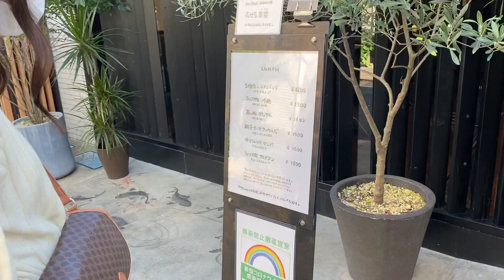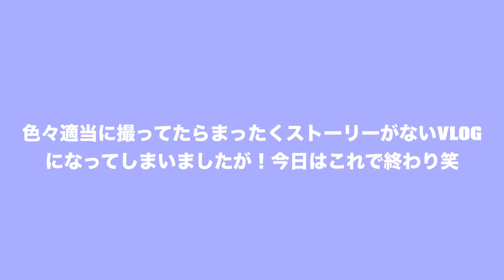【VLOG】大学生休みの日の過ごし方。展示会、POPUP、GYM...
つながりがなくて変な動画のミックスになっちゃった！

Hello! I'm Miley and I'm from Tokyo. I was raised in Singapore, Indonesia, and Japan so I think some international kids could relate to me. My videos are focused on my everyday life as a Waseda student but I also love sharing my everyday fashion, vlogs, and other random things. I hope you enjoy💗

Japan 生まれ Indonesia, Singapore, and Japan 育ちの青山舞莉です！早稲田大学の政治経済学部に通っています。スポーツ、フード、おしゃれ、メイク、お出かけ、なんでも経験したい好奇心旺盛なミーの大好きなことをアップしていきます！

19歳 im nineteen :)

2000年7月28日 July 28th 2000
millennium baby (did i spell that right?)

ー学年は？what year are you?
今は早稲田の大学2年生です！2020の秋から3年生になります！im a sophomore in college!! waseda university yay

ーどこの人？where are you from?
im full japanese!! 日本人！

156cm! i think thats like 5'1

ーカメラは何使ってる？ what camera do you use?
Canon

ー編集ソフトウエアどれ使ってる？Editing software?
Adobe Spark for thumbnails & Final Cut Pro for my videos :)

  CREDIT
Intro by SIMPLY INTROS!